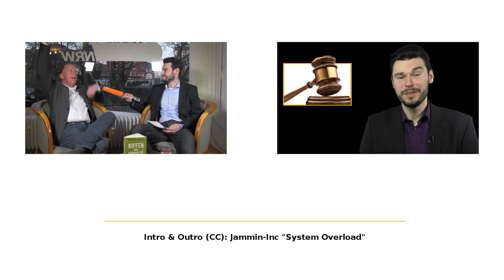Kiffen als Schuld - Jugendrichter Andreas Müller im Interview mit Lukas "Hanfpirat" Lamla